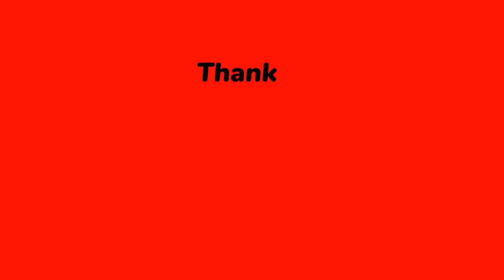Domestic Animals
This video will help kids to learn about domestic animals and their sounds.